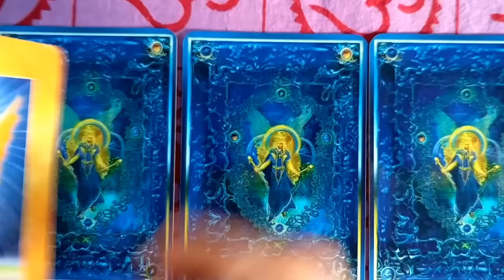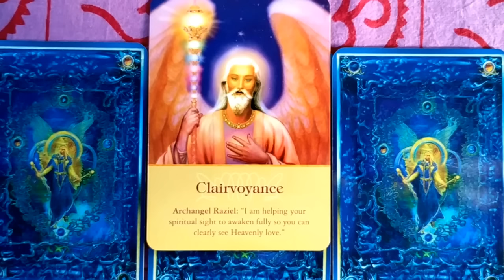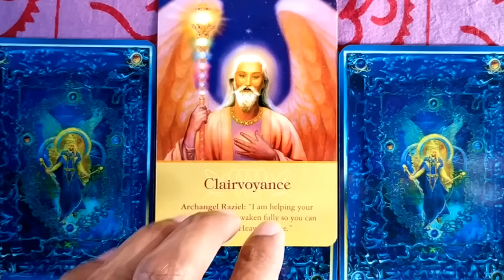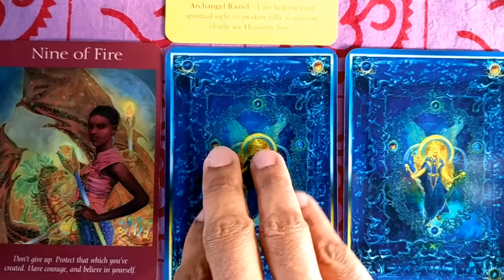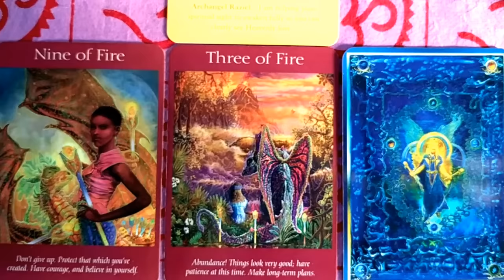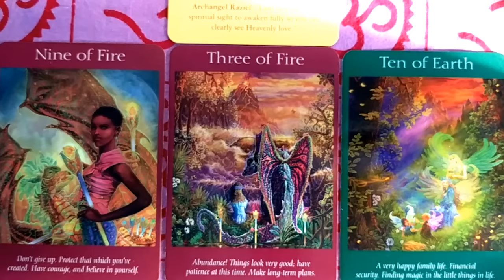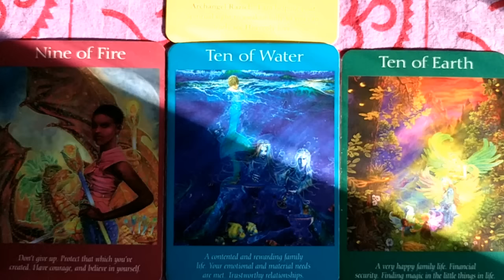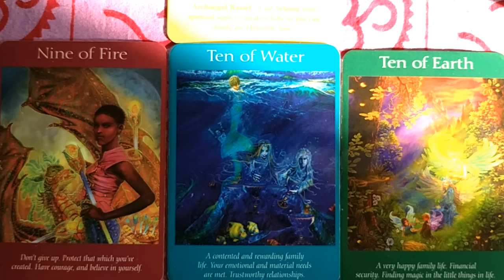December 4 - 10, 2017 Weekly Angel Tarot & Oracle Card Reading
Archangel Raziel helps you to discover new insights into yourself and life, which opens your eyes to new possibilities yet unimagined. You've been feeling stuck and unable to find any solutions on your own.  You're learning you're a part of a universal network of well-being and opportunities, which is always sharing and participating in each desire you have. Put away your effort,  enjoy the inspired ideas, and put them into action for better results. Don't work so hard to get others on board, as you get drawn into their agenda and away from your own. This isn't respecting the boundaries of your soul's integrity. Trust in yourself and be true to it. This gives you and others access to successful alignment already available within the network of God. Family issues, or issues with people you call family, will resolve as you do according to what's in your heart!

FROM NOW UNTIL JANUARY 1ST ALL CLIENTS NEW AND FORMER CAN SELECT THE 1ST TIME ANGEL READING PROMOTIONAL OFFER DISCOUNT FOR $103.